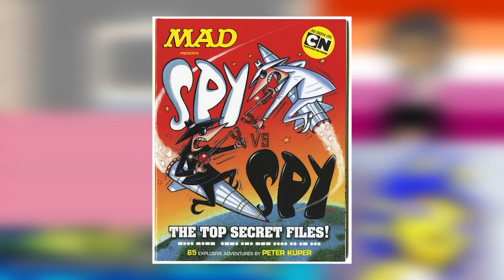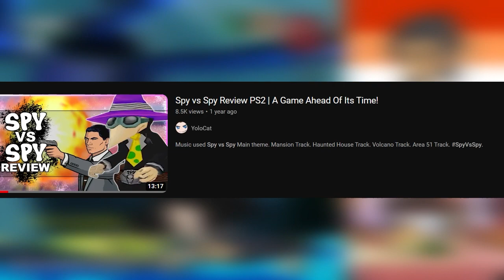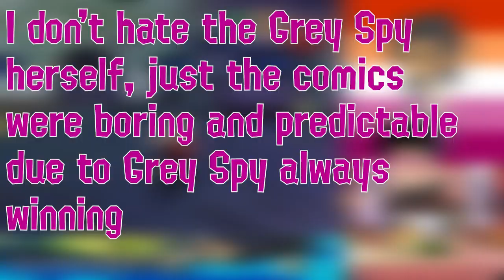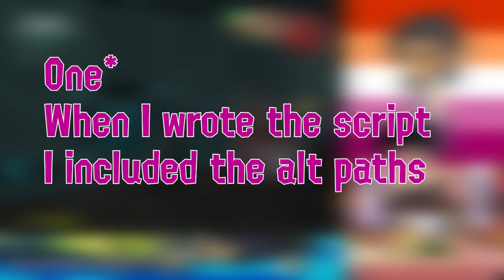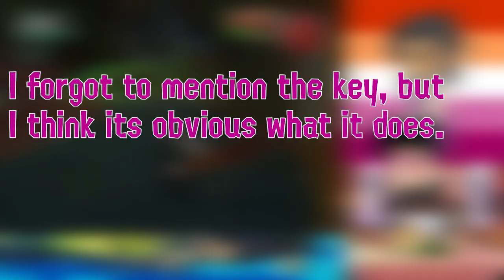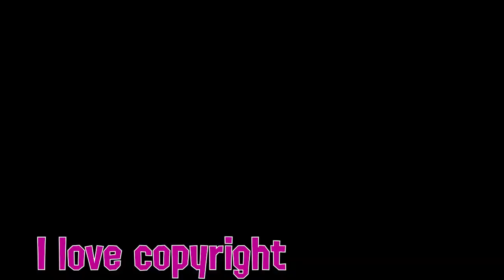Spy vs Spy (2005) - My Favorite XBOX Game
Spy vs. Spy is a video game developed by Vicious Cycle Software and published by Global Star Software. The game is based on the MAD magazine's titular comic strip. The game features the two spies ("Black" and "White") in a unique story mode, plus two other game modes ("Modern" and "Classic"), and a multiplayer mode for up to 4 players. A GameCube version was planned, but it was cancelled. - Wikipedia

One day during my middle school years, I bought this game for the XBOX and found it to be one of the most enjoyable games I ever played, so I want to talk about it (again) in a video.